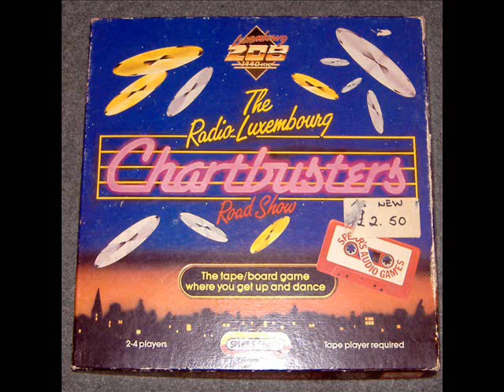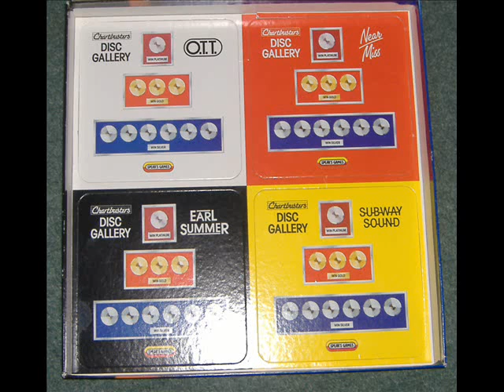The Radio Luxembourg Chartbusters Road Show. Board game audio tape, side 2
Mike Hollis & Dave Eastwood host this board game by J.W. Spear from 1985.  Featuring music by fictional bands: Earl Summer, O.T.T., Near Miss & Subway Sound.

Music directed by Terry Davis